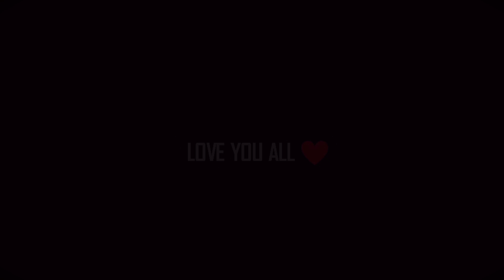IJAZAT || BEST VELOCITY BEAT SYNC MONTAGE || MADE ON ANDROID || PUBG MOBILE.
IJAZAT || BEST VELOCITY BEAT SYNC MONTAGE || PUBG MOBILE MONTAGE

 And Himanshu .

DEVICE :- REALME 6 (6/128) VARIANT

THANKS FOR READING AND WATCHING OUR VIDEO.

Realme 6 Gameplay
Realme 6 pubg video
Realme 6 pubg sensitivity
Realme 6 pubg montage
Realme 6 best features
Realme 6 best device
Realme 6 under 17k
Realme 6 claw setting
Realme 6 layouts
Realme 6 bought in lockdown
Realme 6 best for compitative
Realme 6 not lags
Realme 6 heat issue
Realme 6 unboxing
Realme 6 best snapdragon
Realme India
#1.5ksubs
#1.5subscribers